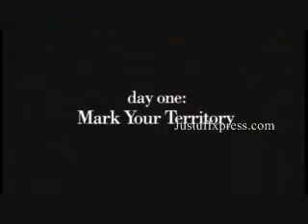How to Lose a Guy in 10 Days Trailer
Starring: Kate Hudson, Matthew McConaughey, Adam Goldberg
Director: Donald Petrie
DVD Deluxe Edition Release Date: August 18, 2009